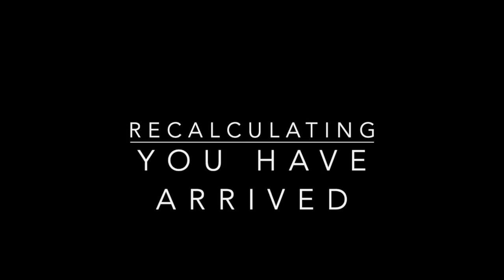Recalculating Week 4 Group Video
Thanks for participating in a Recalculating group! This is the video for the final week of the Recalculating series.